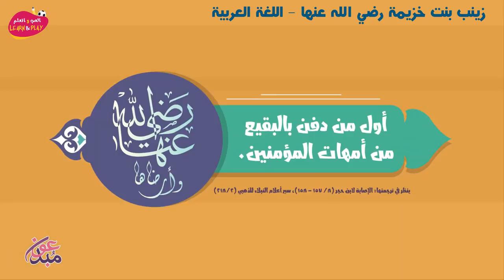زينب بنت خزيمة رضي الله عنها